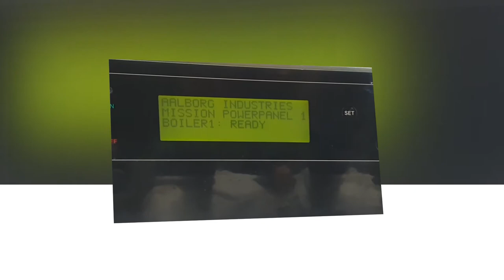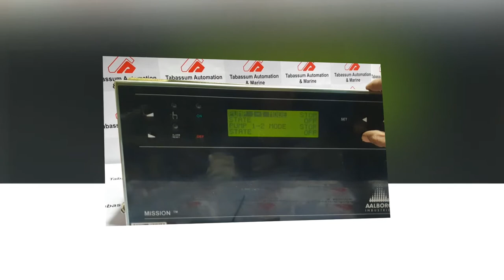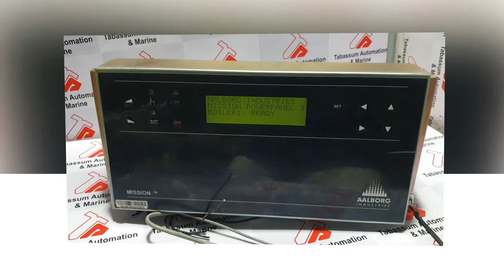Unisab II control TESTING VIDEO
Unisab II control
MISSION
YRMC :1606-002
HIGH SPEED COMPATIBLE
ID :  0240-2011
PCB : 13
SUB : C,D
SW : 021009
condition :  good

TABASSUM AUTOMATION

BHAVANGAR.